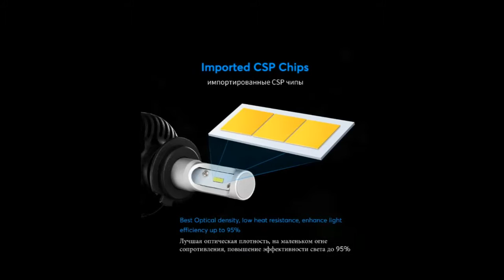high beam & low beam lights for car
high beam lights - low beam lights - beam lights car - beam definition

Item specifics

    Brand Name: cnsunnylight
    Car Brand: Universal for Corolla/Ford focus/Mazda 6/passat/Subaru/Lada/Golf/Volvo
    Car Model: Universal for toyota/mecerdes/ford/bmw/audi/nissan/Volkswagen/kia
    Wattage: 36W/bulb (72W/pair)
    Voltage: 12V
    Color Temperature: 6000K
    Product name: Car LED Headlight Bulbs All in One H7 H11 H1 880 H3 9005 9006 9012
    Light Source: 6PCS Flip CSP LEDs for single beam, 12PCS flip CSP LEDs for Bi beam
    Single Beam available: H7, H1, H3, 880, 881, H27, H8/H11, 9005/HB3, 9006/HB4, 9012/HIR2
    Dual Beam Available: H4/HB2/9003, H13/9008, 9004, 9007
    Application span: Cars, Motorcycles, Motorbikes, Boats, Trucks, other vehicles
    Certificate: CE Rohs
    Installation: Play and plug
    Super long life: 50,000 hours
    Color: 6000K Super white
    Voltage: 10-30V (12V, 24V Available